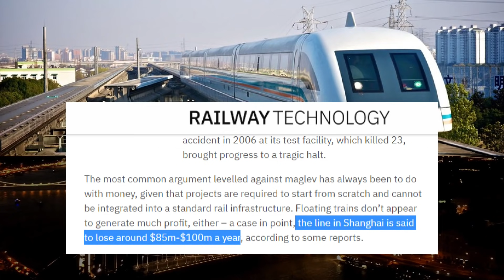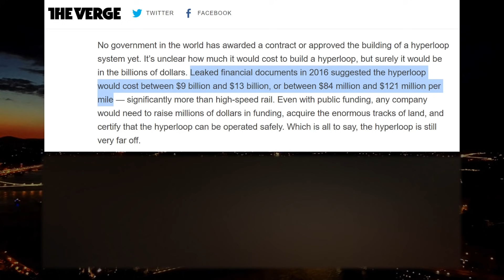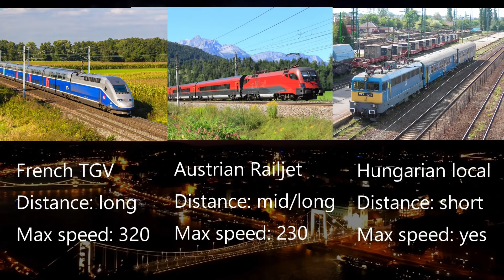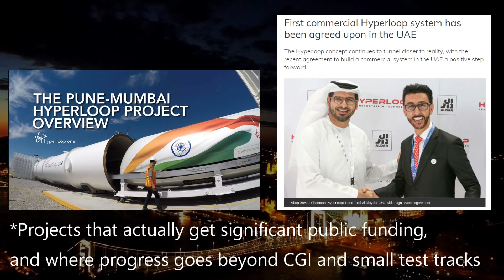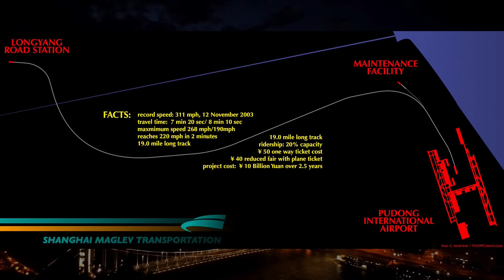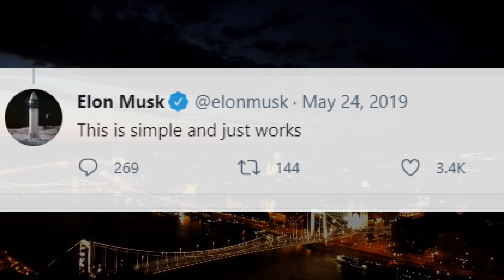The HYPERLOOP Will Never Work, Here's Why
In 2021 there are people who still take the Hyperloop seriously. Makes me wonder.

I've given some wrong numbers at 2:11, they will be blurred out as soon as Youtube processes the edit. Thank you all for bringing it to my attention!